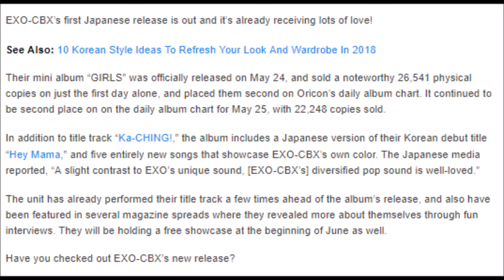EXO CBX’s Japanese Debut Album Sees Impressive Number Of First Day Sales + High Ranking On Charts